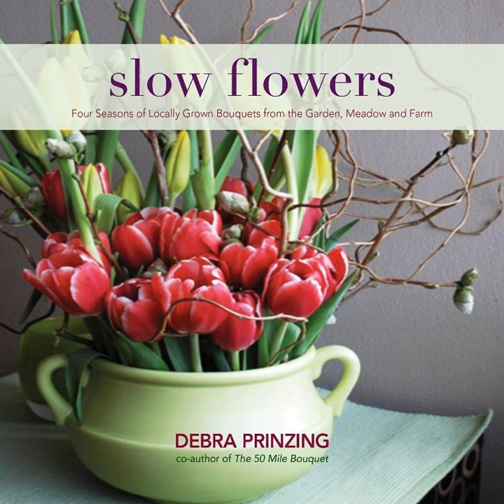Episode 546: Oregon-grown flowers with Bethany Little of Charles Little & Co. and Beth Syphers...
February has been a month packed with flowers, from Valentine's Day to our annual spring ritual here in Seattle -- the Northwest Flower & Garden Festival.

 Earlier this month, I hosting a number of out-of-town Slow Flowers Society members were here to speak and teach at the flower show, and it was so nice to see one another in person AND to celebrate locally-grown flowers and sustainable practices in growing and design.

 My two guests today joined the Blooms & Bubbles workshop series at the flower show, produced by Slow Flowers Society. Bethany Little of Charles Little & Co., based in Eugene, Oregon, and Beth Syphers of Crowley House Farm in Rickreall (outside Salem, Oregon), taught on the first two days.

 We had so much fun -- Bethany led a romantic wreath-design class and Beth taught a flower crown workshop. The students loved it all!I'm so glad that Beth and Bethany had time to sit down and visit with me for a conversation we recorded to share with you today. We recorded at the Seattle Wholesale Growers Market in Seattle, a farmer-owned cooperative that is also a Slow Flowers Society sponsor and longtime partner. You'll see the beautiful Northwest potted orchids in the background as the three of us discussed news from their flower farms.